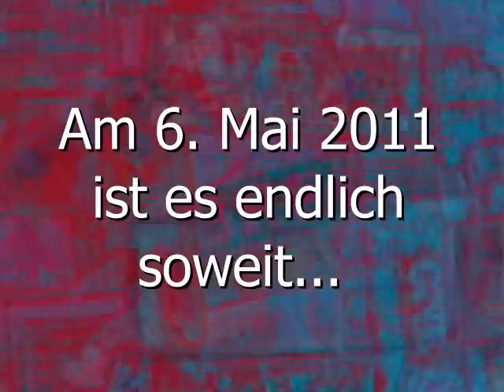Invitation Video Schwere Jungs Leichte Mädchen